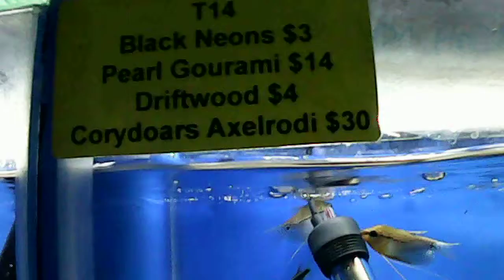top red boy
Male Halfmoon x elephant ears $25